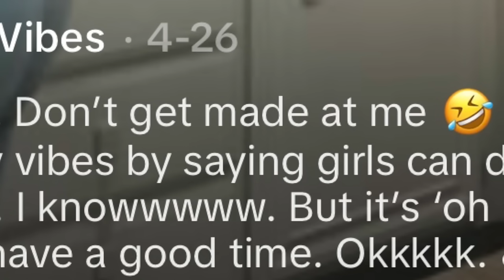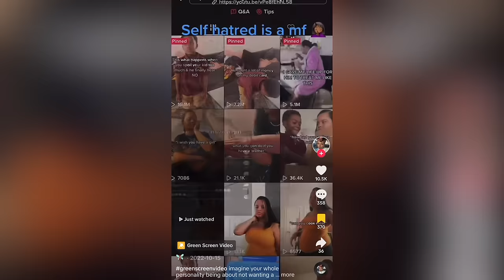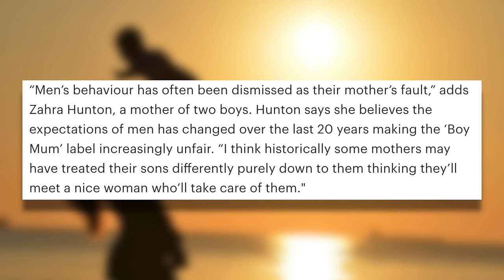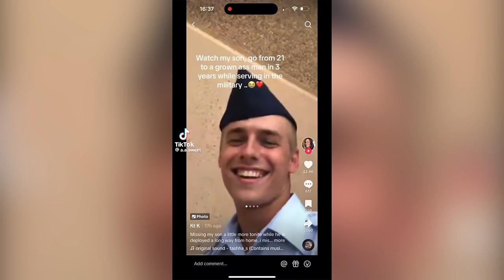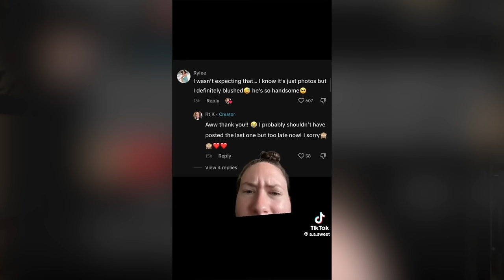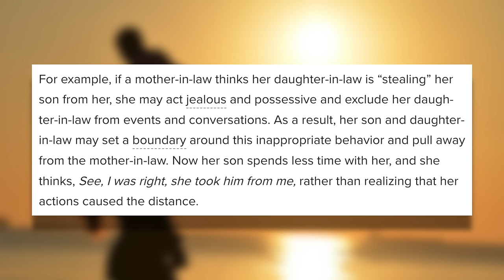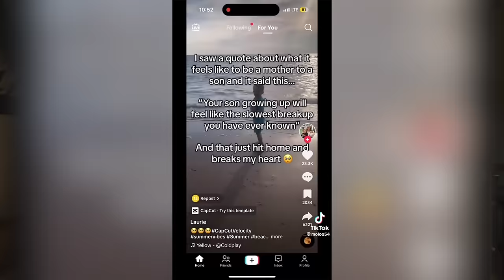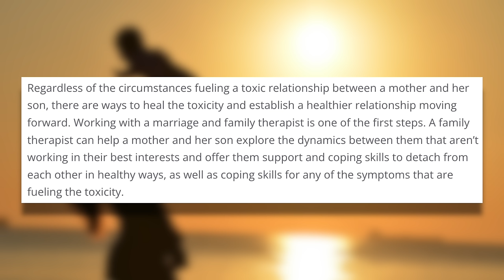Toxic Boy Moms Are a PROBLEM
The “boy mom” subculture has taken TikTok by storm the past couple of months. With moms boldly proclaiming how “toxic” they are, and moms showcasing their inappropriate relationships with their sons for the world to see, people have got a lot to say about these boy moms. Today, I’ll be getting into what this niche is all about and why what it preaches could be potentially dangerous. Let me know what you think. I hope you all enjoy!

✓Extra Info✓
➤Footage- iPhone 14 Pro Max
➤Audio- iPhone 14 Pro Max

This video is not meant to be used as a diagnosis for the creators mentioned. It is just my personal opinion on their videos, not fact.